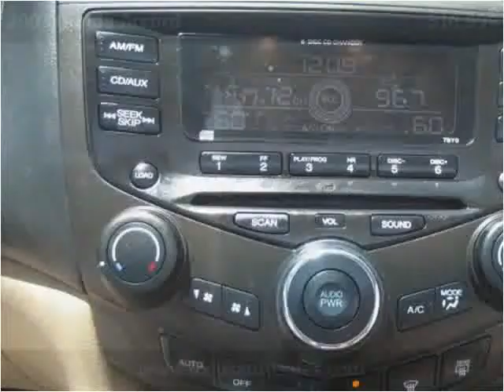2003 Honda Accord Used Cars Garden Grove CA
This 2003 Honda Accord is available from Focus Auto Sales.